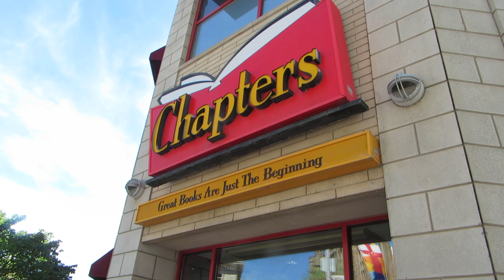Downtown Ottawa Byward Market Chapters Book Store